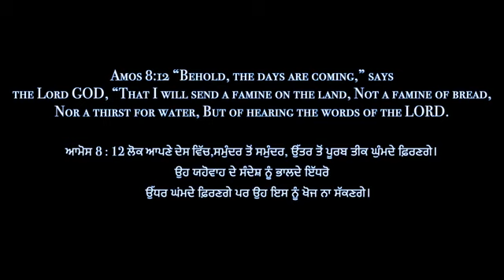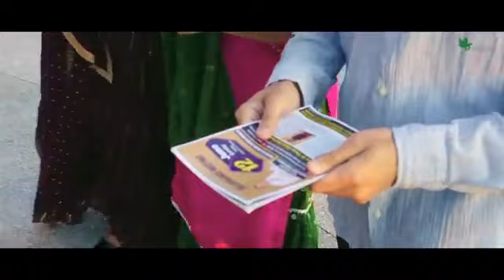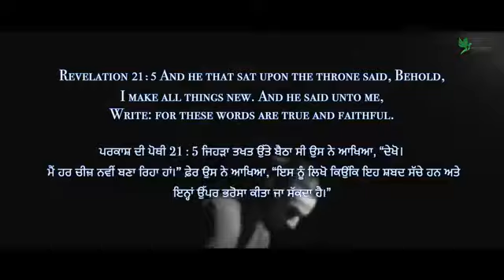kuj nava kar gya ea oh meri jindgi de vich very blessed song